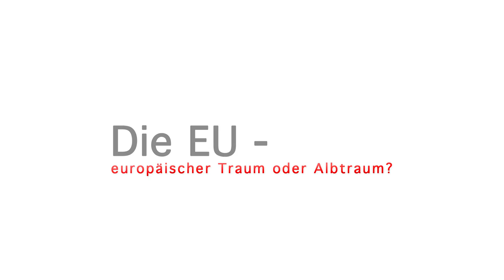Die EU - Europäischer Traum oder Albtraum?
Wohin bewegt sich die EU in der Folge der Finanz- und Schuldenkrise? Ist die Demokratie in Gefahr? Welche Gefahren bauen sich am politischen Rand rechtsaußen auf? Wie geht es weiter mit der gemeinsamen Währung? Bricht der Euro zusammen? Welche Ansätze gibt es, um aus der Währungsunion auch eine Sozialunion zu machen? Bietet die EU eine Fülle von Chancen für das soziale und demokratische Europa oder droht ein antidemokratischer, asozialer und kriegerischer Albtraum? Über diese und andere Fragen wird diskutiert und gestritten im...

...weltnetz.tv-talk mit Oskar Lafontaine (Die LINKE), der Autorin und Journalistin Daniela Dahn, dem Politikwissenschaftler Elmar Altvater und Diether Dehm (Die LINKE).

Hergestellt mit freundlicher Unterstützung der Rosa-Luxemburg-Stiftung